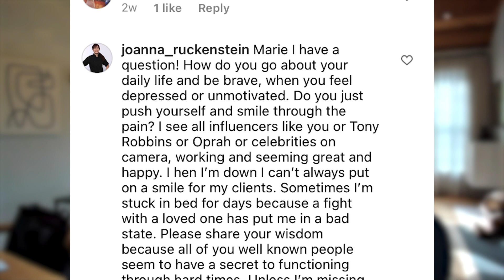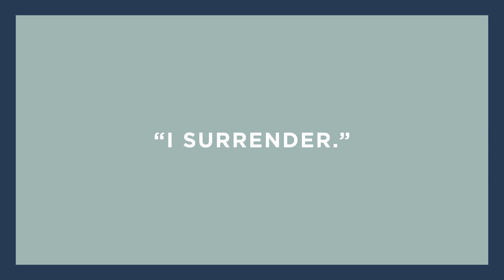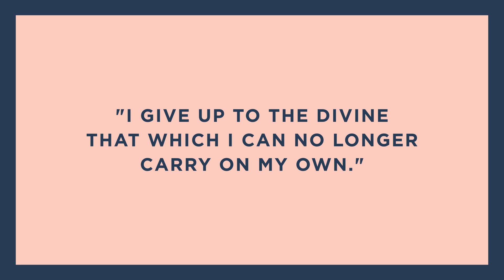Should You “Fake It” When You Feel Depressed?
Let’s face it — life can be overwhelming. Feelings of depression, anxiety, and burnout can make it difficult to get out of bed and face the day.

In this MarieTV, Joanna asks, “How do you go about your daily life when you feel depressed or unmotivated? Do you just push yourself and smile through the pain?”

The quick answer is no — but I DO have a secret to showing up and giving my most authentic best, even when I’m in a dark place. Watch now to find out what it is, plus hear some inspiring stories from real folks who lifted their overwhelm with the tools and support of Time Genius.

Time Genius is open, but not for long!

where we answer your follow-up questions after the episode.